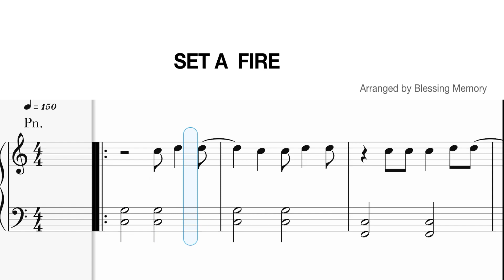Set A Fire - Will Reagan (Key of C) Easy Piano-Sheet Music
Sheet Music